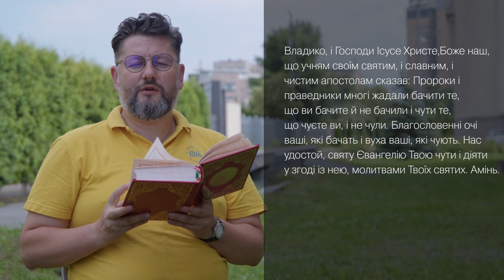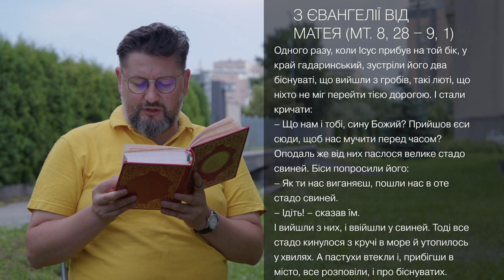Євангеліє від Матея 8, 28 – 9, 1 ▪ Слово Боже на сьогодні / Новий Завіт ▪ о. Віталій Храбатин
на неділю / 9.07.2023 / з Євангелії від Матея 8, 28 – 9, 1

00:00:01 - Владико, і Господи Ісусе Христе, Боже наш, що учням своїм святим, і славним, і чистим апостолам сказав: Пророки і праведники многі жадали бачити те, що ви бачите й не бачили і чути те, що чуєте ви, і не чули. Благословенні очі ваші, які бачать і вуха ваші, які чують. Нас удостой, святу Євангелію Твою чути і діяти у згоді із нею, молитвами Твоїх святих. Амінь.

00:00:30 - Одного разу, коли Ісус прибув на той бік, у край гадаринський, зустріли його два біснуваті, що вийшли з гробів, такі люті, що ніхто не міг перейти тією дорогою. І стали кричати:
– Що нам і тобі, сину Божий? Прийшов єси сюди, щоб нас мучити перед часом?
Оподаль же від них паслося велике стадо свиней. Біси попросили його:
– Як ти нас виганяєш, пошли нас в оте стадо свиней.
– Ідіть! – сказав їм.
І вийшли з них, і ввійшли у свиней. Тоді все стадо кинулося з кручі в море й утопилось у хвилях. А пастухи втекли і, прибігши в місто, все розповіли, і про біснуватих. І ось все місто вийшло Ісусові назустріч, і, побачивши його, попросили, щоб відійшов з їхніх околиць.
Сівши у човен, він переплив і прибув у своє місто.

00:01:38 - пояснення уривку [Євангеліє від Матея 8, 28 – 9, 1]

Поширюйте відео!

Україна молиться!